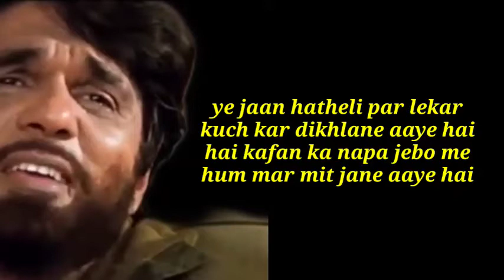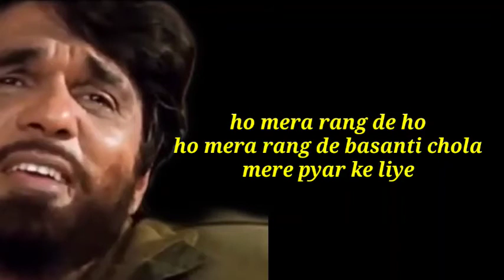Lyrics of Dil Diwane Ka Dola Dildar Ke Liye (Male) - दिल दीवाने का डोला दिलदार के लिये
ae bharat maa tere charno me
shish chadhane aaye hai
jitni bhi apne paas bachi
wo saans chadhane aaye hai
ye jaan hatheli par lekar

kuch kar dikhlane aaye hai
hai kafan ka napa jebo me
hum mar mit jane aaye hai
lo maut se o
lo maut se pran ka taula
dildar ke liye
dil diwano ka dola dildar ke liye
ho mera rang de ho
ho mera rang de basanti chola
mere pyar ke liye